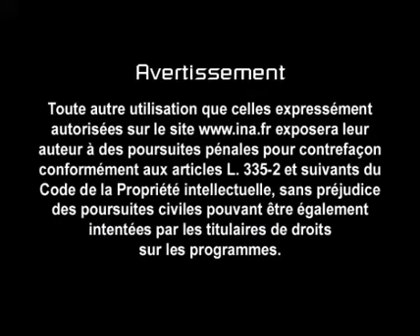"Qu'est-ce qui va rester" Jean-Patrick Capdevielle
Champs Elysées du 2 octobre 1982